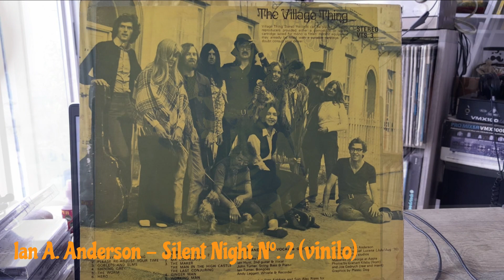Ian A. Anderson - Silent Night N°. 2 (vinilo)